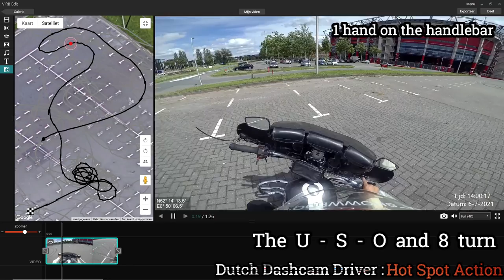How to do a ParkingLotPractice New format for practice video ! Do you want more ?